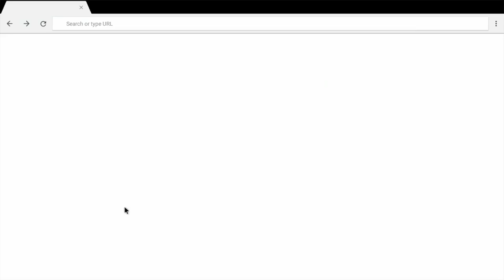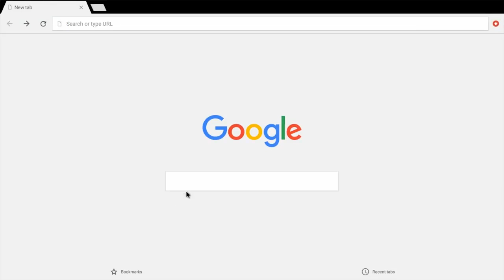EACHLINK H6 Mini TV Box BLACK EU PLUG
HotSale🤑Enjoy Extreme Visual Feasts - EACHLINK H6 Mini TV Box😎
🐡Price: $47.74

EACHLINK H6 Mini TV Box
EACHLINK H6 MINI Review Android TV Box 2018
EACHLINK H6 Mini Android TV Box | BR Tech Films |
EACHLINK H6 Mini TV Box - Best TV Box 2018
EACHLINK H6 Mini TV Box - BLACK EU PLUG 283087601
Eachlink H6 Mini Allwinner H6 Quad Core 6K Android TV Box - Perfect 4K Video Playback
EACHLINK H6 Mini TV Box: Does It Really Support 6K? Hands-on Preview
EACHLINK H6 Mini TV Box - GearBest
Eachlink H6 Mini Review - Allwinner H6 - 3GB + 32GB - £35 Android TV Box - 6K Support ?